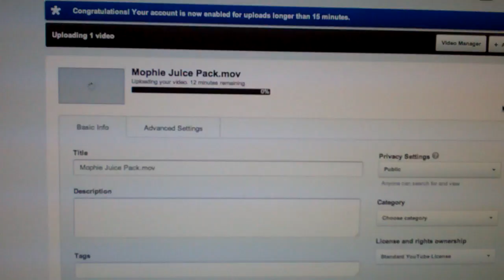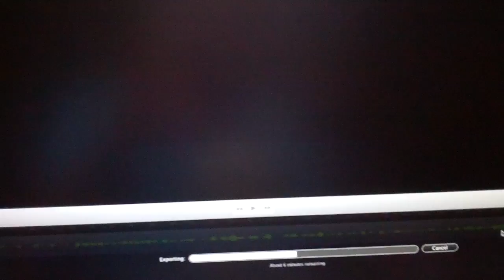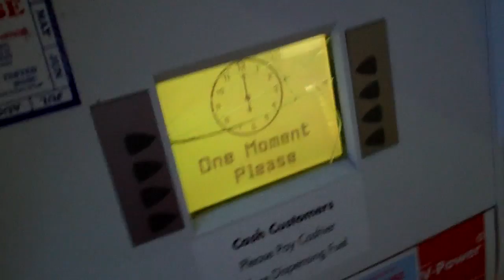The TERRIBLE Decision 7/27/12 - Day 593